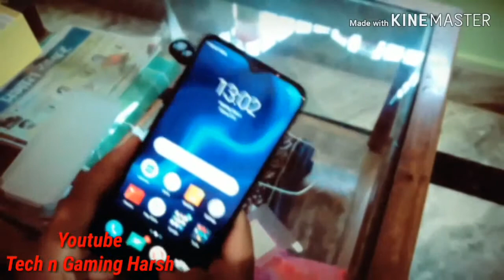Unboxing of Realme U1 🔥🔥| Tech n Gaming Harsh